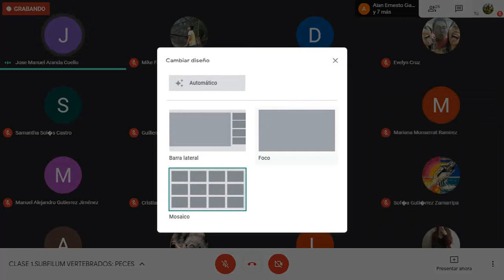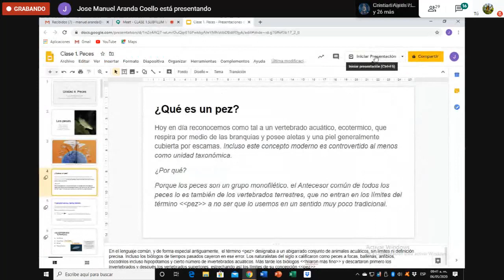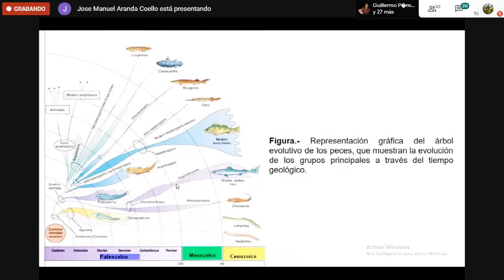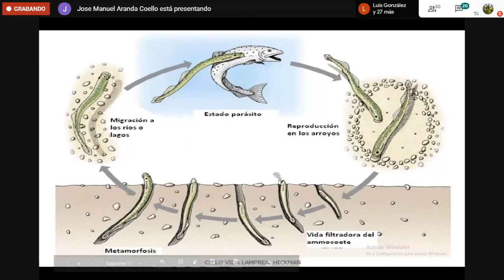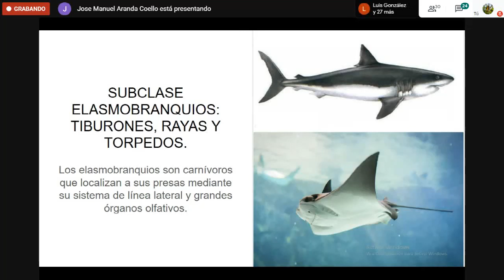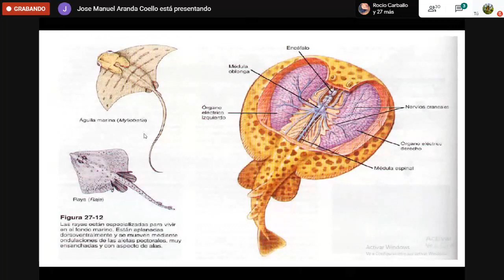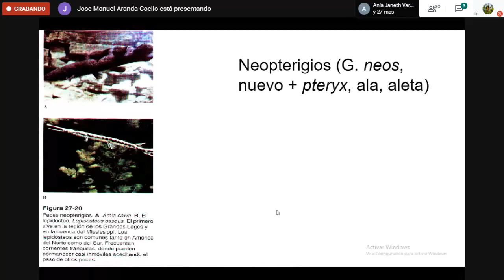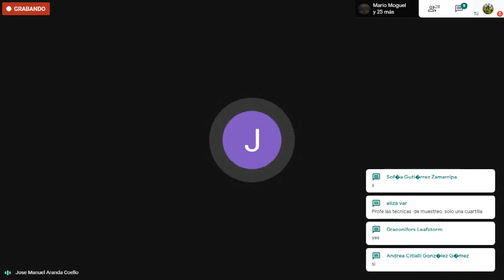Vertebrados: Los peces